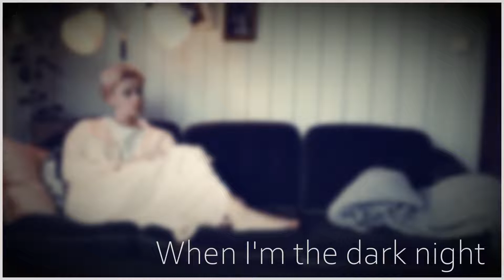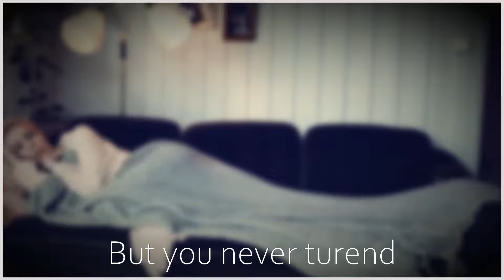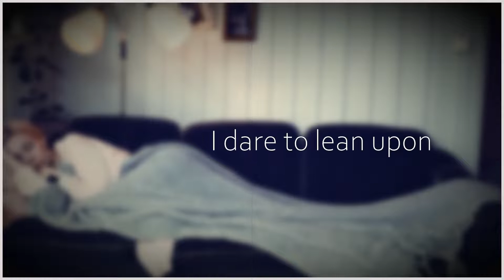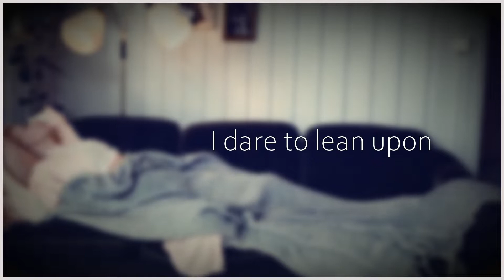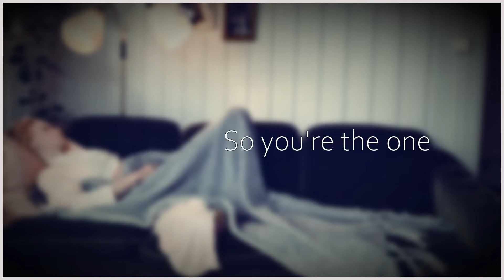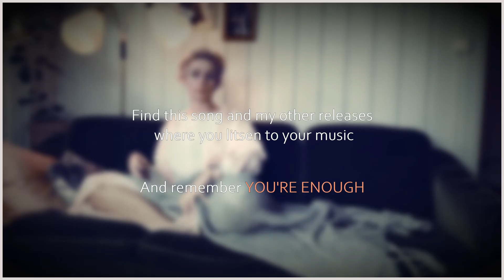I'm Enough - by Miriam Vaga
Lyrics video
Words and music by Miriam Våga.

Join my SoMe family on
Instagram (miriamvagamusic)
Facebook (Miriam Vaga)
Spotify   (Miriam Vaga)

Love, Miriam.